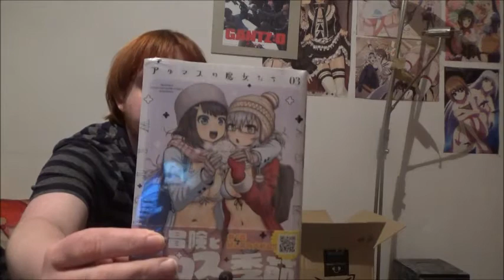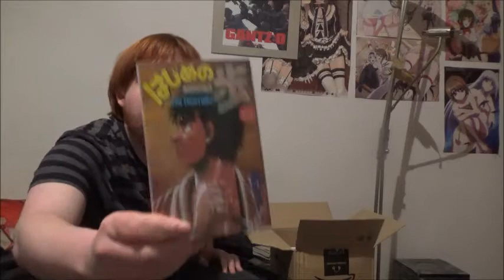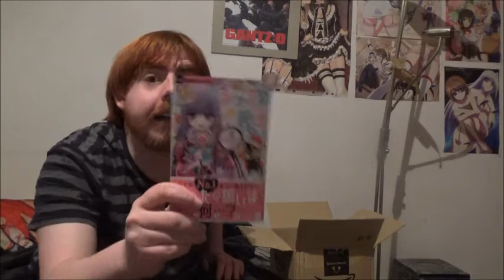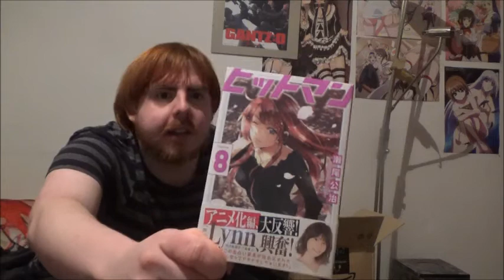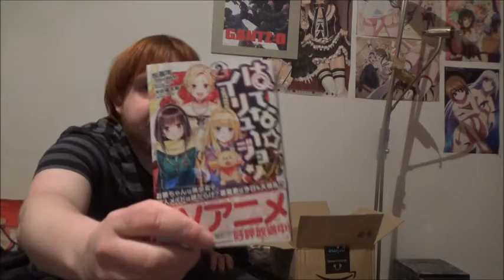So lasset uns auspacken: Adams Illusion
Ein neues tolles Unboxing.